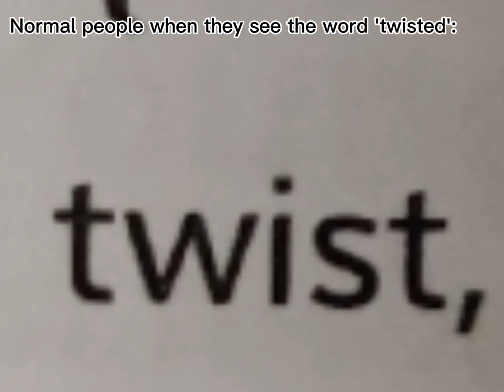Normal people Vs what twisted wonderland fans see